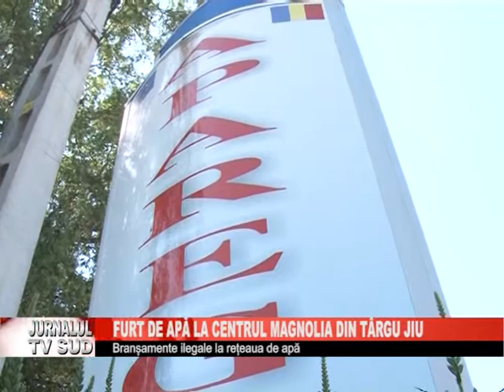Furt de apa la centrul Magnolia din Tg Jiu